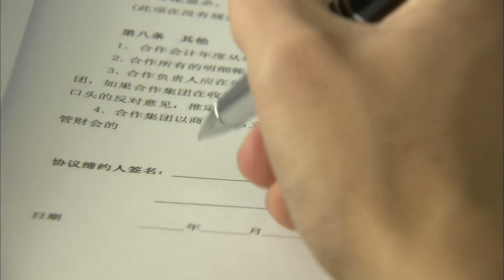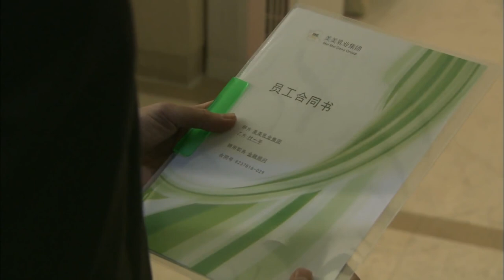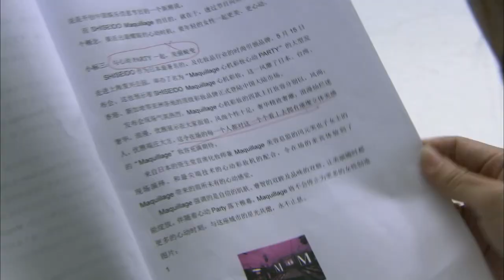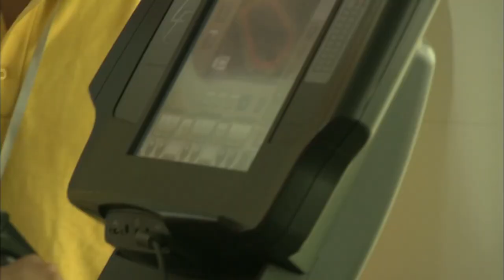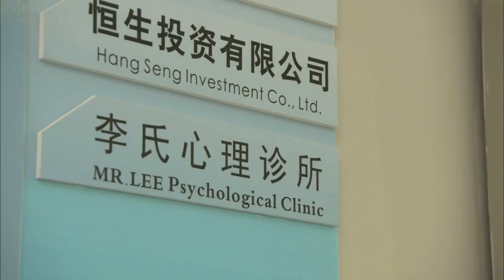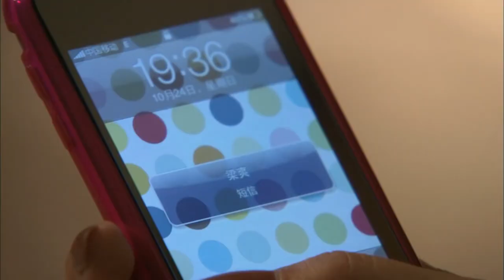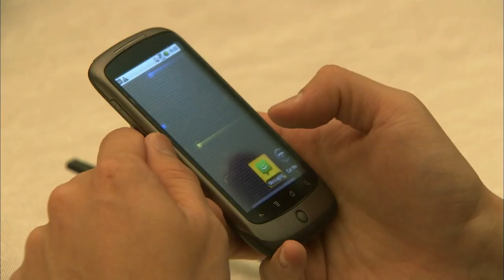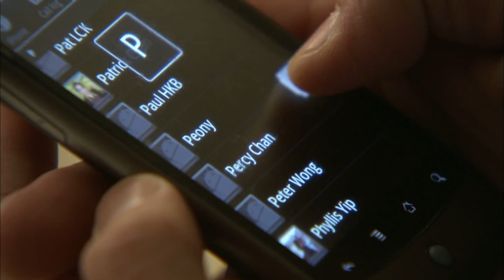【English Sub】三生有幸 10丨 Luck With You 10 （王丽坤，郑希怡，陈键锋，王传一，钱泳辰）